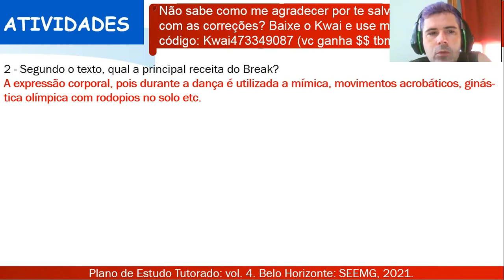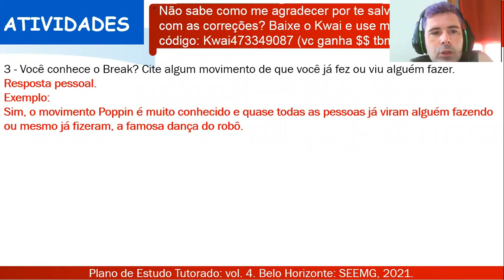Correção PET 4 (2021) - Educação física 6° ano (SEMANA 6) VOLUME 4